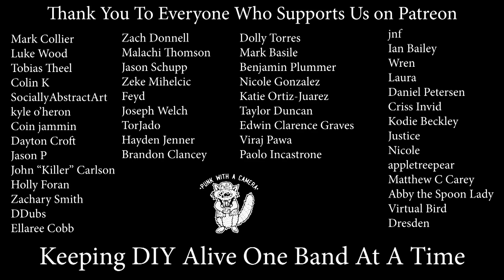Lightnin' Luke ft. Whitney Flynn - Why Is It So Easy Letting Go - DIY Sessions